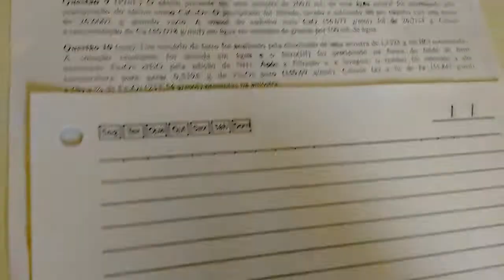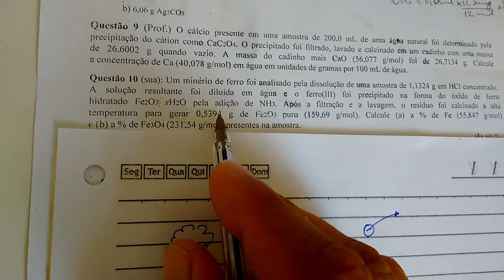PROBLEMA DE QUÍMICA COM GRAVIMETRIA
Neste vídeo vou te ajudar a resolver uma questão que envolve conceitos de gravimetria.

Segue a descrição da questão:
Um minério de ferro foi analisado pela dissolução de uma amostra de 1,1324 g em HCl concentrado. A solução resultante foi diluída em água e o ferro(III) foi precipitado na forma do óxido de ferro hidratado Fe2O3xH2O pela adição de NH3. Após a filtração e a lavagem, o resíduo foi calcinado a alta temperatura para gerar 0,5394 g de Fe2O3 puro (159,69 g/mol). Calcule (a) a % de Fe (55,847 g/mol) e (b) a % de Fe3O4 (231,54 g/mol) presentes na amostra.

Espero ter lhe ajudado.

🔴 Playlists para você ficar Fera em Química